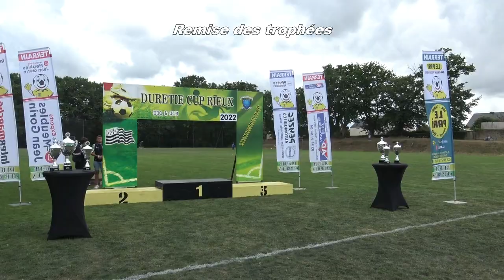Durétie Cup 2022 le tournoi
Le déroulé du tournoi de la Durétie Cup 2022 avec les images des matchs, des supporters, de la soirée animée, des finales et des podiums . Cette vidéo fait suite à celle de la cérémonie d'ouverture.